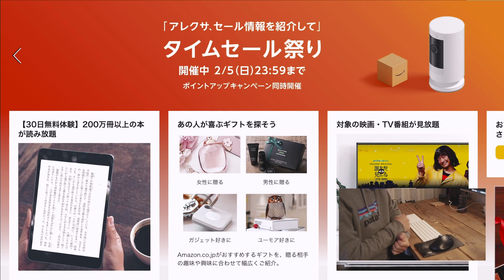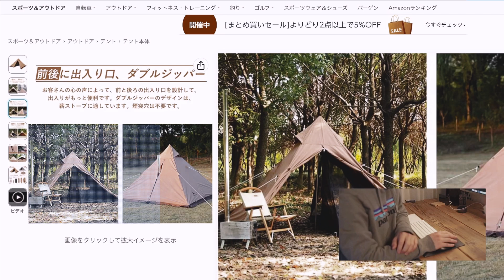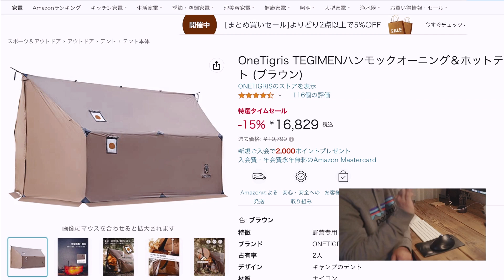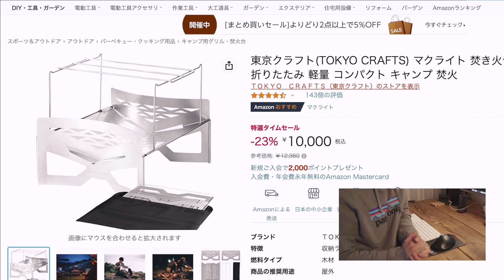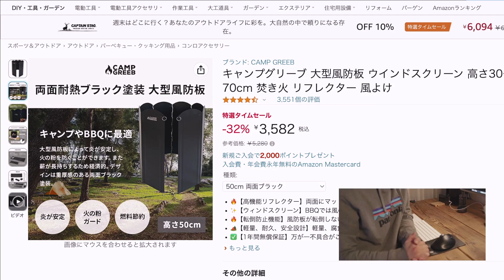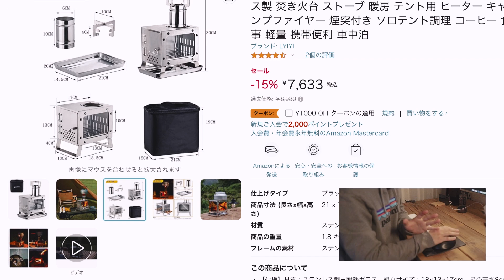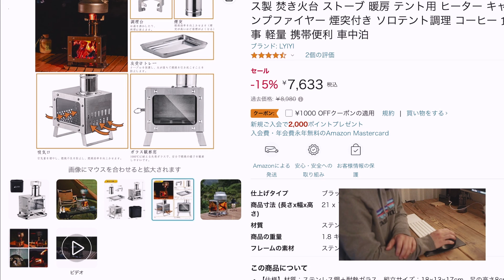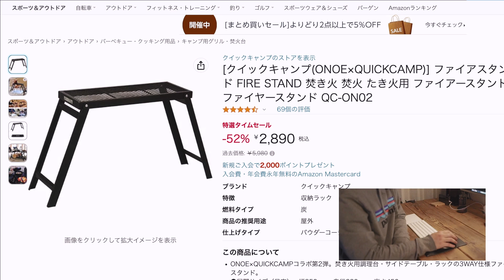【キャンプ道具】2月最安値で買えるAmazonタイムセール最強おすすめ10選/キャンプギア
今回紹介したものは概要欄でチェック！テント、ランタン、焚き火台、その他たくさんポイントアップキャンペーンもあるAmazonのタイムセールでキャンプ道具を賢く買いましょう！最大52％の割引を発見しました。半額

◆今回紹介したキャンプギアの詳細↓
・TOMOUNT ワンポールテント
・OneTigris TEGIMENハンモックオーニング＆ホットテント
・焚き火台(wolfyok outdoors)
・焚き火台(CARBABY)
・マクライト(TOKYO CRAFTS)
・ウインドスクリーン(CAMP GREEB)
・LEDランタン(FunLogy Lantern)
・薪ストーブ(LYIYI)
・Naturehikeダウンパンツ800FP
・ChillCampingフィールドラック(天板有)
・ChillCampingフィールドラック(天板無)
・クイックキャンプ(焚き火台五徳)